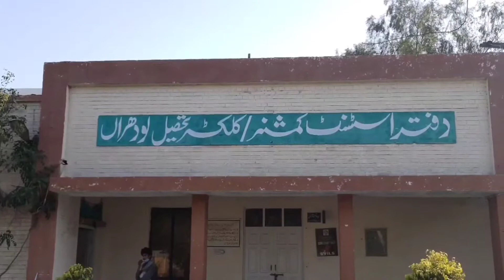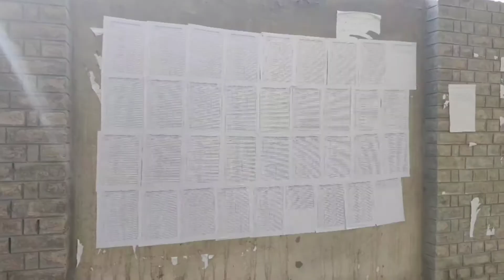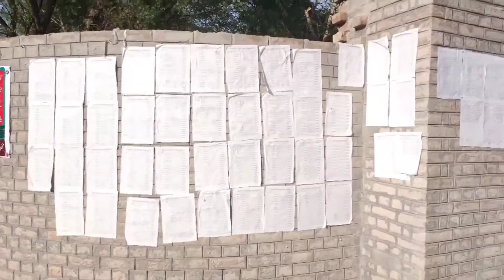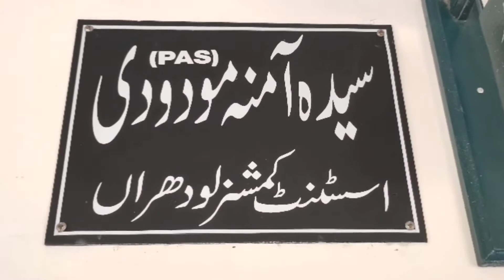Saqib Mustaq Patwari Bharti Ek Or Scandal Aa gya.10/10 lakh Riswat